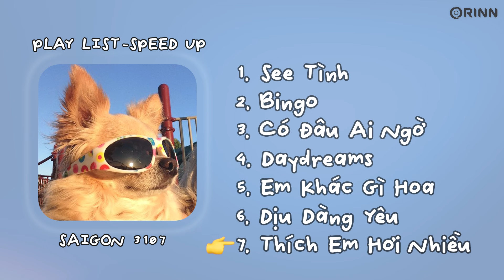[Playlist Speed Up] Có Đâu Ai Ngờ, See Tình, Bingo | Nhạc sped Cute Chill HOT Tiktok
[Playlist Speed Up Chill] Có Đâu Ai Ngờ, See Tình, Bingo | Nhạc sped Cute HOT Tiktok

00:00 See Tình
2:24 Bingo
6:09 Có Đâu Ai Ngờ
9:11 Daydreams
12:39 Em Khác Gì Hoa
15:14 Dịu Dàng Yêu
18:13 Thích Em Hơi Nhiều